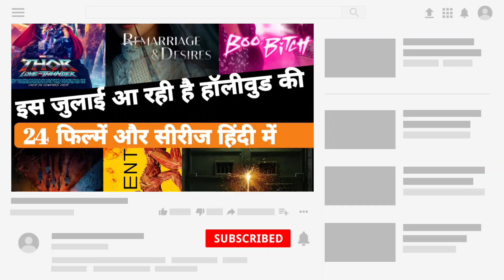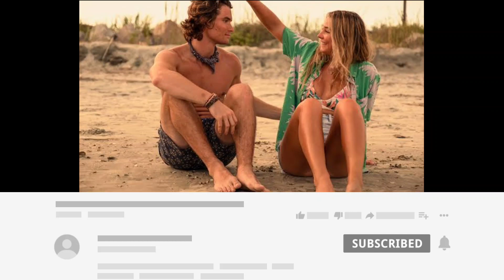Stranger Things Season 4 Volume 2 | Umbrella Academy Final Season | Outer Banks Season 4 & more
•Top 5 Best Movie and Series list -:

•K-DRAMAS

•Footage credit - Netflix

Your Queries -

stranger things season 4 volume 2
stranger things season 4 interview
stranger things season 4 ending
stranger things season 4 updates
major death in stranger things season 4
umbrella academy season 4
umbrella academy season 4 updates
umbrella academy final season
umbrella academy season 4 renewal
outer banks season 3
outer banks season 3 trailer
outer banks season 3 release date
snowpiercer season 4
snowpiercer season 4 release date